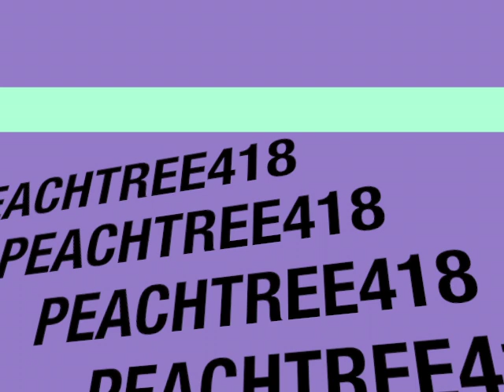My first video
Song: "That way" by Wale
Production: Gmanwolf
Starring: Dimitri Martin

This is my first video, talk show style with a comedic twist. Don't hate, it's my first video.